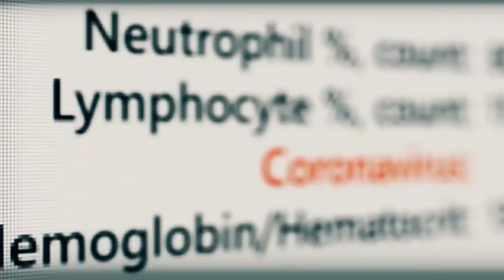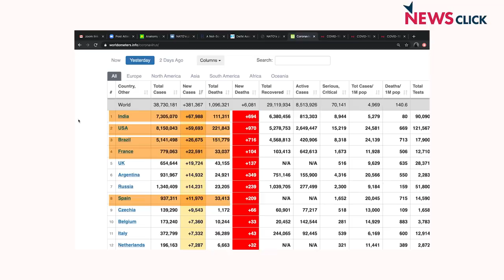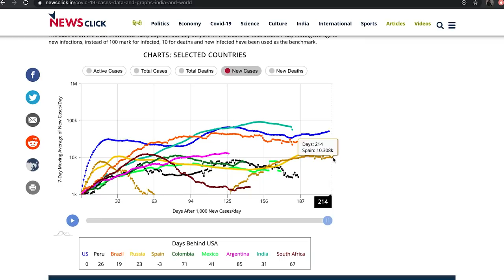कोरोना: भारत और अमेरिका में होड़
कोरोना संक्रमण के मामलों में भारत विश्व में नंबर 2 पर पहुँच गया है. फिलहाल अमेरिका में कोरोना संक्रमण के सबसे अधिक मामले हैं. देश में बढ़ते मामलों की संख्या को देखते हुए क्या यह कहा जा सकता है कि आने वाले दिनों में भारत अमेरिका को पीछे छोड़ पहले नंबर पर आ जायेगा? विश्लेषण कर रहे हैं न्यूज़क्लिक के एडिटर इन चीफ प्रबीर पुरकायस्थ।